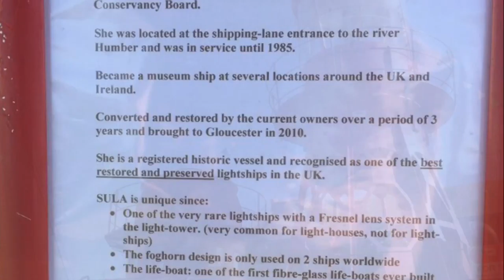Gloucester March 2017